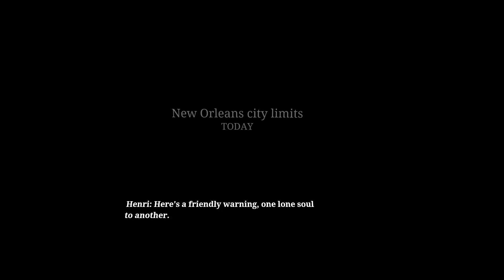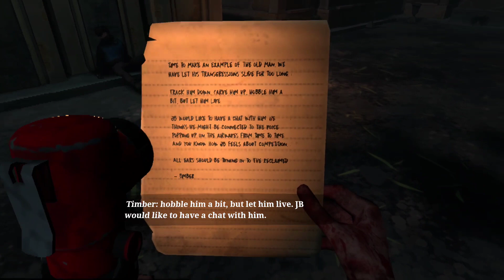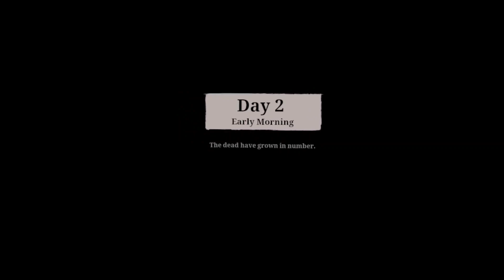The Walking Dead: Saints & Sinners | Part 1 | Welcome To The New World.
Hi guys, this time I'm playing on a Vr headset. The headset I used was an Oculus Quest 2, I hope you guys enjoy this series!

Description:
New Orleans is at war. The living are not just fighting the dead, but also inflicting pain and brutality upon each other. As bodies pile up between warring factions, whispers spread of a long-lost mystery in the city that could turn the tide of the war. Will you be able to survive while caught in the middle of this conflict? Can you unravel the mystery that is behind it all? The fate of the city and its survivors rests in your hands.

Vr Headsets:
Oculus Quest
Oculus Rift S
Valve Index
HTC Vive
HTC Vive Pro
Playstation Vr